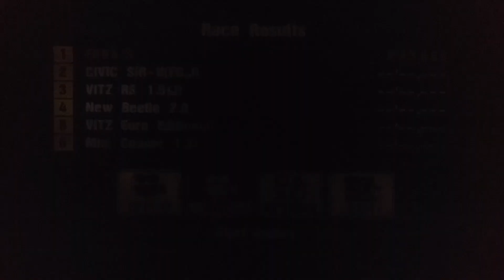Gran Turismo 3: Episode #239: The S.S. All Night Endurance!! (Part 4 of 4)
Episode number 239 of my playthrough of Polyphonys Gran Turismo 3!!